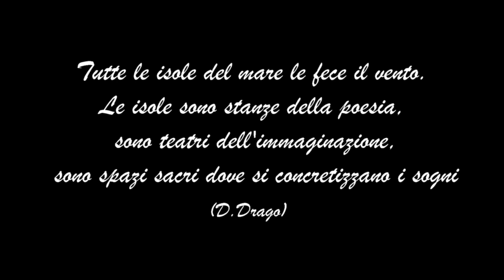ustica dall'alba al tramonto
Una tipica giornata di vacanza per subacquei nella splendida isola di Ustica, prima riserva marina d'Italia